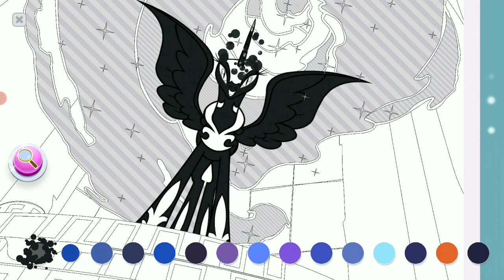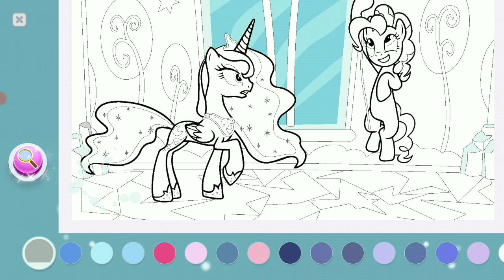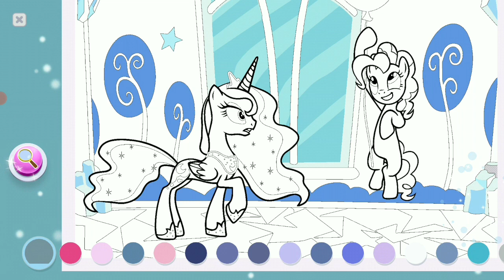Color By Magic #31